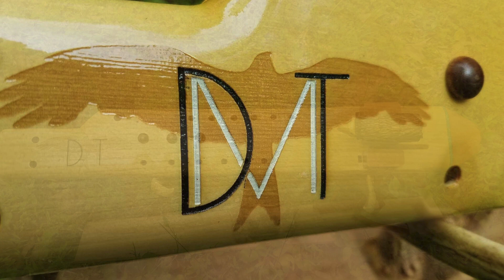"THUNDER BEINGS"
Featuring:
My Custom Golden Eagle / 432Hz | 12 Hole Triple Flute, Alaskan Yellow Cedar / Spanish Cedar, EEA Combo with three hole/plugs in center barrel (harmony drone option) with Turquoise inlay, handcrafted by Dana Ross | Falcon Flutes & Drums

Also Featuring:
Observant Sound's soon to be released "VEILED ASHES" | Patch: EVERLASTING MOMENT